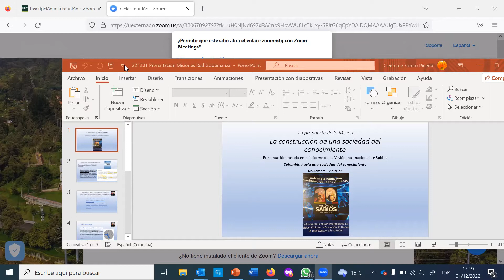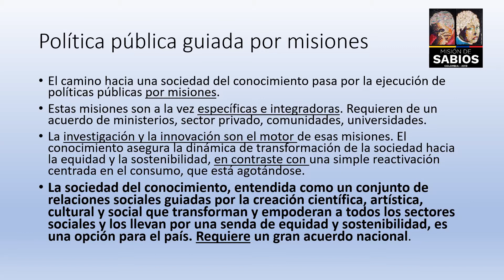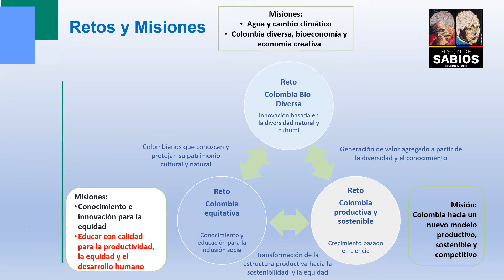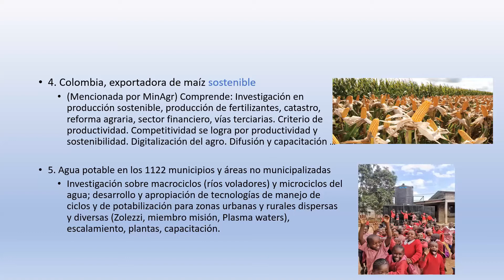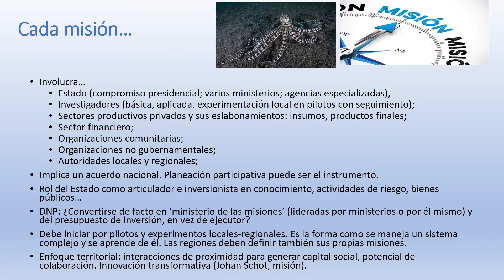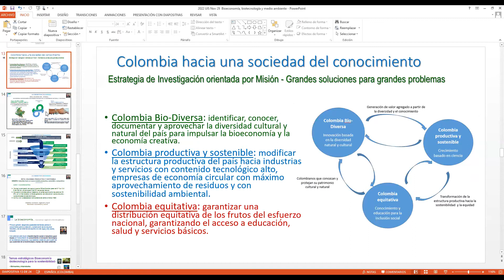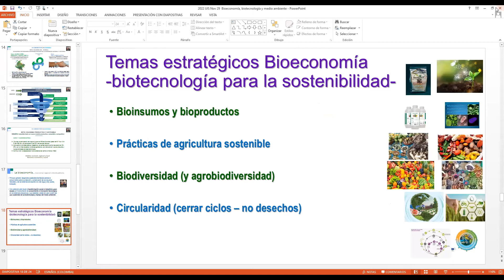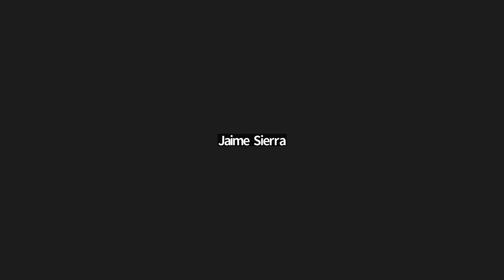Políticas orientadas por misiones para la solución de grandes desafios del país.